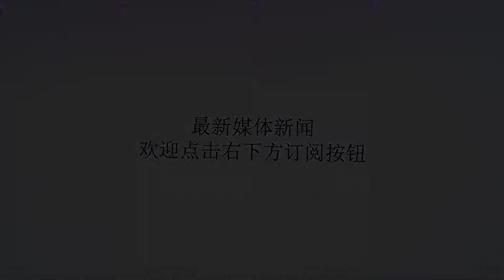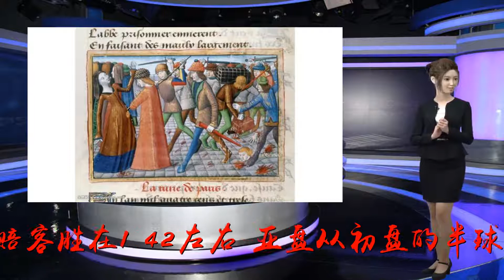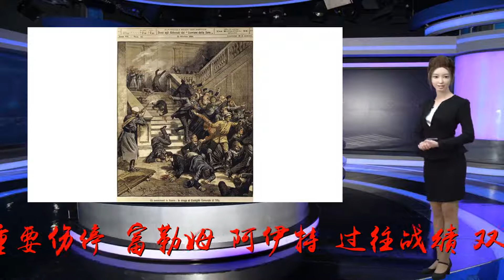英超彩经：红军蓝军难大胜 蓝月亮屠杀纽卡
谢谢！【莱切斯特VS利物浦】【比赛时间】北京时间9月1日20点30分【比赛性质】英超【重要伤停】莱切斯特：瓦尔迪利物浦：洛夫伦、张伯伦【过往战绩】双方近10次交锋，利物浦6胜1平3负占据优势。【近期战绩】近10场：莱切斯特5胜2平3负近10场：利物浦8胜1平1负【足彩分析】莱切斯特上轮联赛客场2-1战胜南安普顿，周中联赛杯轻松4-0战胜低级别球队，虽然球队整体实力不如前几个赛季，当家射手瓦尔迪又遭遇停赛，但球队在防守以及把握战机方面表现不错。利物浦开季三连胜，前场三叉戟状态火热，后防则依靠阿利森的神勇表现一球未失，已然成为本赛季的夺冠热门。数据上，欧赔客胜在1.42左右，亚盘从初盘的半球/一球升至一球/球半，数据上对利物浦支持充分，只是目前数据强势的利物浦仍将成为投注的热门，考虑到莱切斯特不错的防守表现，本场需留意利物浦赢球输盘的可能。【预测结果】足彩：莱切斯特负竞彩（+1）让球胜平负：莱切斯特平、负预测比分：0比1、0比2【布赖顿VS富勒姆】【比赛时间】北京时间9月1日22点【比赛性质】英超【重要伤停】富勒姆：阿伊特【过往战绩】双方近8次交锋，布赖顿5胜3负占优。【近期战绩】近10场：布赖顿2胜3平5负近10场：富勒姆3胜2平5负【足彩分析】布赖顿上轮客场0-1小负利物浦，周中联赛杯被南安普顿淘汰，显然球队重心在联赛上，而且这支球队非常重视主场。富勒姆上轮主场4-2战胜伯恩利，前场几名攻击手的状态不错，但后防线连续三场比赛失球数达到2个。数据上，亚盘开出平手/半球中水，中规中矩没有明显倾向性。布赖顿回到主场势必大举进攻，富勒姆的后防线存在不少问题，只要布赖顿能在气势上压倒对手，那就有很大机会取得胜利，本场可博主胜。【预测结果】足彩：布赖顿胜竞彩（-1）让球胜平负：布赖顿胜、平预测比分：2比1、3比1【切尔西VS伯恩茅斯】【重要伤停】切尔西：法布雷加斯【过往战绩】双方近7次交锋，切尔西5胜2负占优。【近期战绩】近10场：切尔西5胜3平2负近10场：伯恩茅斯5胜3平2负【足彩分析】切尔西上轮客场2-1艰难战胜纽卡斯尔取得三连胜，但含金量并不算高，球队还未遇到真正的考验，此外锋线上莫拉塔、吉鲁的进球效率始终不高。伯恩茅斯上轮主场2-2战平埃弗顿，赛季前三场2胜1平保持不败，球队表现出了很好的战术能力和竞技状态，前场球员的的冲击力也很强。数据上，亚盘从初盘的球半升至球半/两球的深盘，对切尔西支持力度十足。不过笔者却以为当前盘口有热捧主队的嫌疑，切尔西三连胜下如此数据显然更是在为上盘推波助澜。如前面所言，切尔西赛季至今尚未遇到真正考验，面对实力不俗的伯恩茅斯或许会翻船。【预测结果】足彩：切尔西胜、平竞彩（-2）让球胜平负：切尔西负预测比分：2比1、2比2【水晶宫VS南安普顿】【重要伤停】水晶宫：斯科特-丹恩南安普顿：霍伊博格【过往战绩】双方近10次交锋，双方各胜5场。【近期战绩】近10场：水晶宫7胜1平2负近10场：南安普顿4胜2平4负【足彩分析】水晶宫上轮客场1-2不敌沃特福德，不过球队场面不落下风，头号球星扎哈状态不错。南安普顿上轮主场1-2不敌莱切斯特，赛季至今未尝一胜，球队主要问题在于缺乏得分手。数据上，亚盘开出半球中水，对主队倾向性十足，要知道上赛季交锋水晶宫主场面对南安普顿连球都让不出。数据是对目前两队实力和状态的合理判断，本场看好水晶宫胜出。【预测结果】足彩：水晶宫胜竞彩（-1）让球胜平负：水晶宫胜、平预测比分：1比0、2比0【埃弗顿VS哈德斯】【重要伤停】埃弗顿：理查利森【过往战绩】双方近3次交锋，埃弗顿保持全胜。【近期战绩】近10场：埃弗顿2胜4平4负近10场：哈德斯3胜2平5负【足彩分析】埃弗顿上轮客场2-2战平伯恩茅斯，新赛季1胜2平保持不败，球队新阵容在不断磨合成型，不过头号射手理查利森吃到红牌停赛对球队有一定影响。哈德斯上轮主场0-0平加的夫城难求一胜，球队整体实力较弱，缺少能力突出的球员。数据上，亚盘开出一球中水，合理反映出了双方的实力差距。本场需密切留意临场的数据走向，维持在中高水区间埃弗顿胜出问题不大，若降水为上盘造势则要留意平局的可能，综合而言本场埃弗顿至少是不败的格局。【预测结果】足彩：埃弗顿胜、平竞彩（-1）让球胜平负：埃弗顿胜、负预测比分：2比0、1比1【西汉姆VS狼队】【重要伤停】西汉姆：卡罗尔、兰奇尼狼队：卡瓦雷罗【过往战绩】双方近8次交锋，西汉姆5胜1平2负占优。【近期战绩】近10场：西汉姆5胜2平3负近10场：狼队2胜6平2负【足彩分析】西汉姆上轮客场1-3不敌阿森纳遭遇三连败，伤病是影响球队战绩的主要因素，上轮比赛中阿瑙托维奇又受伤下场，对球队更是雪上加霜。狼队上轮主场1-1爆冷逼平曼城，展示了升班马的实力，周中联赛杯客场轻取谢菲尔德。数据上，亚盘从初盘的平手/半球降至平手盘，有利用主队三连败，而客队刚战平曼城来为下盘造势的嫌疑，西汉姆毕竟是老牌英超球队，主场面对升班马是最好的止住连败的机会，相信球队不会再输。【预测结果】足彩：西汉姆胜、平竞彩（-1）让球胜平负：西汉姆平、负预测比分：2比1、1比1【曼城VS纽卡斯尔】【比赛时间】北京时间9月2日0点30分【比赛性质】英超【重要伤停】曼城：布拉沃、德布劳内、曼加拉【过往战绩】双方近10次交锋，曼城7胜2平1负占据绝对优势。【近期战绩】近10场：曼城6胜2平2负近10场：纽卡斯尔2胜3平5负【足彩分析】本场比赛双方实力相差悬殊，回到主场的曼城不会再容许犯错，而纽卡斯尔上轮惜败给切尔西后士气遭到打击，客场面对曼城不会抱有太多想法，亚盘开出两球半也基本抹杀了冷门可能，唯一的悬念在于曼城面对铁桶阵能把握住多少次机会。【预测结果】足彩：曼城胜竞彩（-2）让球胜平负：曼城胜预测比分：4比0、5比0